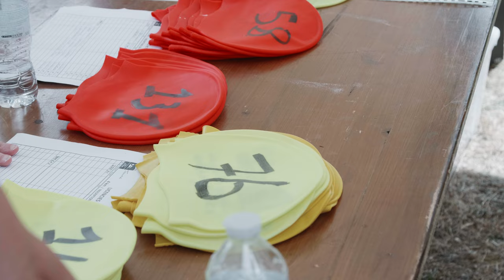Coupe de Bretagne de Natation en eau libre à Plounéour-Brignogan-Plages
La Fédération Française de Natation a posé ses valises à Plounéour-Brignogan-Plages pour la coupe de natation de Bretagne en eau libre. La compétition qui se joue au cœur de la côte des légendes sur la plage des crapauds.

La commune du nord Finistère souhaitait garder une trace de cet évènement sportif, c’est pourquoi elle a fait appel à Bdc Production pour capturer en photo et en vidéo la compétition de nage.

Nous avons donc effectué une vidéo retraçant les différentes courses à savoir, les 500 mètres, le parcours de 2 et 4 km. Des prises de vues aériennes au drone basique et au drone FPV ont été réalisées, laissant apparaitre des couleurs magnifiques dignes des tropiques.

La mairie a par la suite communiqué sur ses réseaux, sur son site internet, les clichés et la vidéo afin de faire la promotion de cet évènement sportif et la promotion de la commune pour son côté nature.

Bdc Production, la production qu’il vous faut !